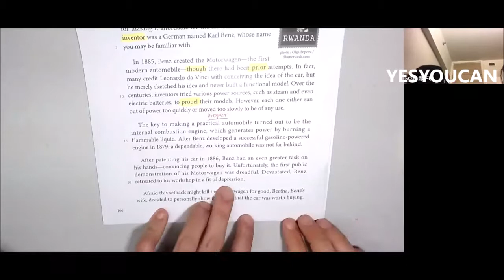英文閱讀 The history of BENZ介紹BENZ 在175年前的成功之道⋯⋯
學到tenses 學到reading
學到新知識
English speaking 大大改善
考試溫書 自動波
日日學 日日寫 日日講
點會不叻
堅持8年
一推網上課程
爆了
只有少量live
91367307 Wong Sir